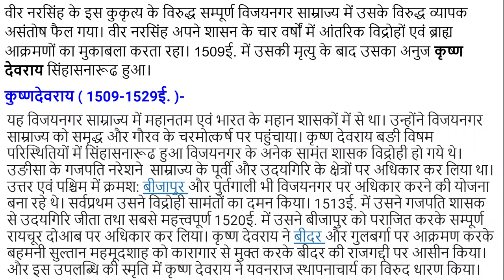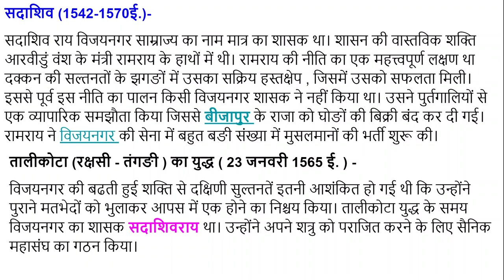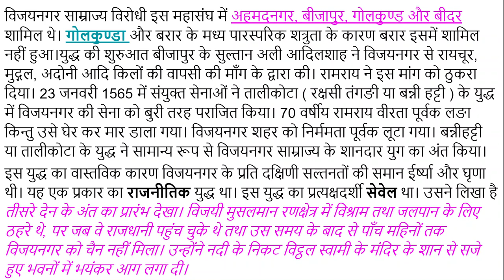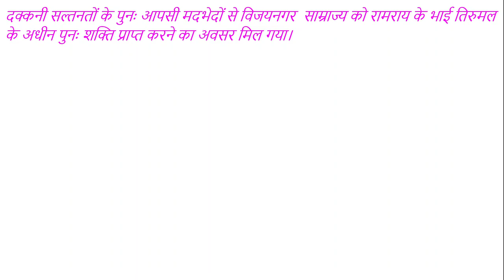विजयनगर साम्राज्य का तुलुव वंश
हमने इस विडियो में विजयनगर साम्राज्य के तुलुव वंश के बारे में जानकारी दी है। 1505 ई. में नरसा नायक ( नरसा नायक जो सालुव नरसिंह के अल्पव्यस्क पुत्र का संरक्षक था )के पुत्र   वीर नरसिंह  ने सालुव नरेश इम्माडि नरसिंह की हत्या करके स्वयं सिंहासन पर अधिकार कर लिया और विजयनगर साम्राज्य के तृतीय या तुलुव राजवंश की स्थापना की।